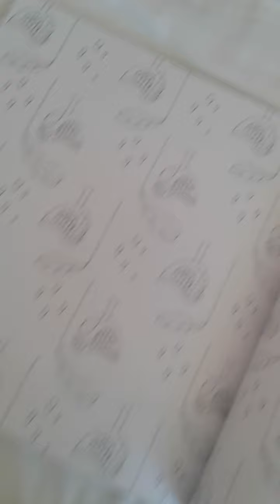freaky haunted hotel!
this was supposed to be a holiday it ended up as a nightmare !